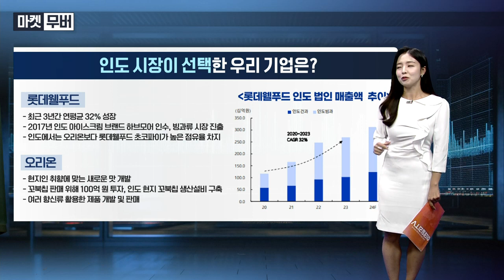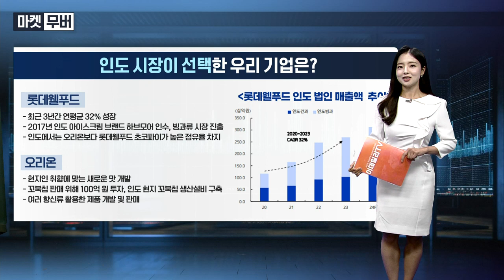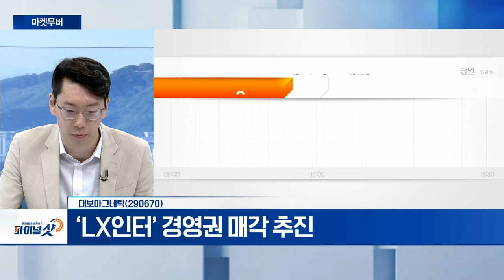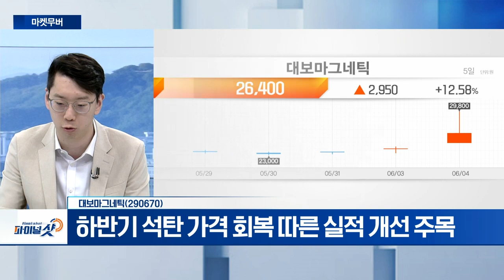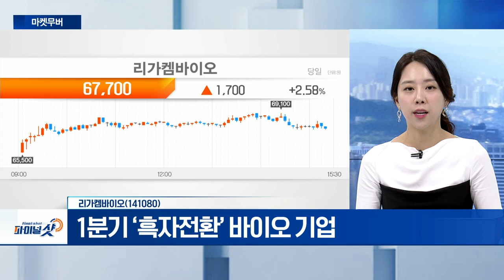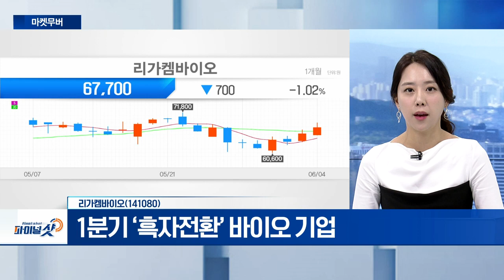화장품, 대보마그네틱, 리가켐바이오 | Final Shot (20240604)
- ‘홍해 리스크’... 해상 운임 상승 피해 우려
- 올해 실적 시즌 지속 주목

- ‘LX인터’ 경영권 매각 추진
- 하반기 석탄 가격 회복 따른 실적 개선 주목

- 1분기 ‘흑자전환’ 바이오 기업
- 후속 물질 기술이전 가능성 기대